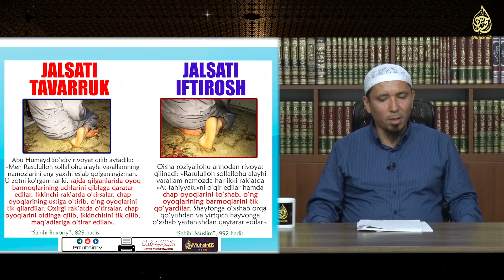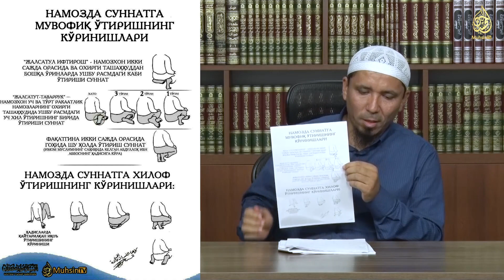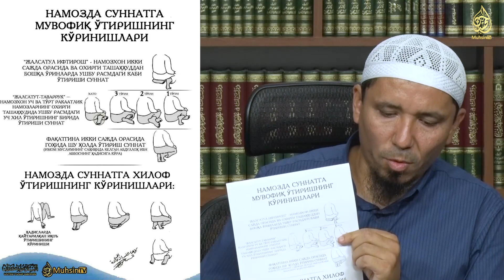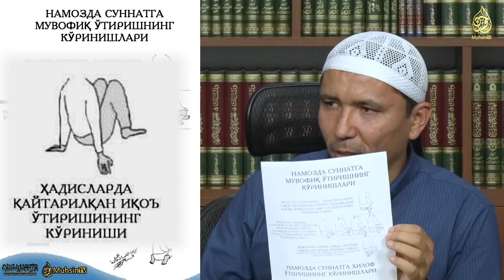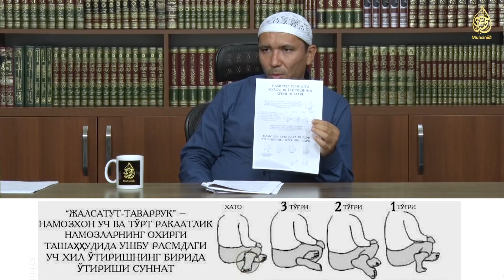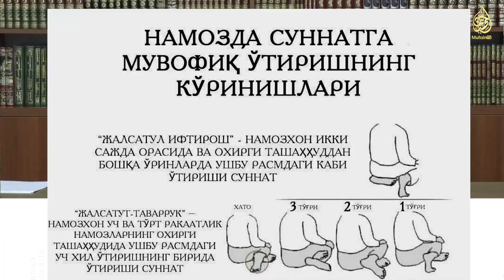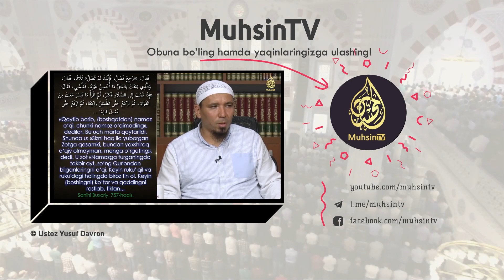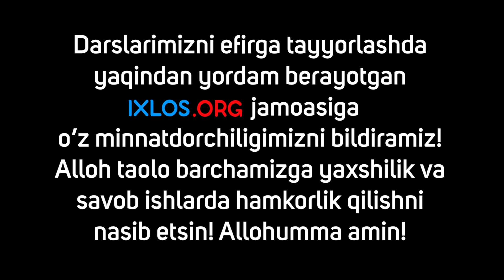37-dars: Namozda tavarruk o‘tirishi va ishorai sabbobi qilish | Ustoz Yusuf Davron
Bu darsda quyidagi mavzular haqida so‘z boradi:
00:00 | Сўзбоши
00:59 | Намоздаги ўтиришнинг кўриниши
15:58 | “Таваррук” ўтиришнинг иттифоқ қилинган кўриниши
18:53 | “Таваррук” ўтиришнинг ихтилофли кўриниши
23:10 | Ташаҳҳудда қўлларни оёқларнинг устига қўйиш сифати

Дарсда фойдаланилган Қуръон қироатлари:
Дарс бошланиши: Носир ал-қатамий: Нисо сураси, 103-оят
Дарс тугаши: Ёсир Дуссарий: Маориж сураси, 19-23-оятлар

01. Тавҳид силсиласи.

02. Тавҳидга оид шубҳаларга жавоб.

03. Тавассул ва Шафоат ҳақида.

04. Аллоҳнинг сифатлари ҳақида "Салафий тоифаси ва яҳудийларнинг орасидаги мувофиқлик" - номи остида ёзилган мақолага РАДДИЯ.

05. Ашъарий ва Мотрудийлар эътиқодини салафи солиҳларнинг эътиқоди билан солиштириш.

06. Рибо аҳкомлари.

07. БАЙ, шариатда ман қилинган, тақиқланган савдолар.

08. Шариатда ман қилинган никоҳлар.

09. Таҳорат аҳкомлари.

10. Аброр Мухторга раддия.

12. Тавҳидга оид шубҳаларга жавоб: Тавҳидни учга бўлиш

13. Нажосат аҳкомлари | Таҳорат аҳкомлари туркумидан

14. Салафи солиҳлар эътиқоди билан Ашъарий ва Мотуридийлар эътиқодини солиштириш

15. Имом Бухорий эътиқоди билан Ашъарийлар ва Мотуридийлар эътиқодини солиштириш

16. Закот аҳкомлари

17. Долзарб мавзулар

18. Харидорларни жалб қилиш усуллари

19. Дуо ибодатдир

20. Ҳизбут таҳрирнинг ақидавий хатолари

21. Булуғ-ал-маром: Сара ҳадислар шарҳи

22. Фатво сўраш одоблари ва фатво бериш аҳкомлари

23. Намоз аҳкомлари